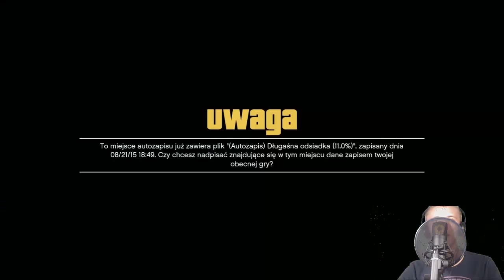Grand Theft Auto V #12 - Wreście ten oczekiwany napad na jubilera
Cześć widza że lubisz oglądać nasze filmy.

*LAJKUJ*
*KOMENTUJ*

Pozdrawia DJASINSKI :D